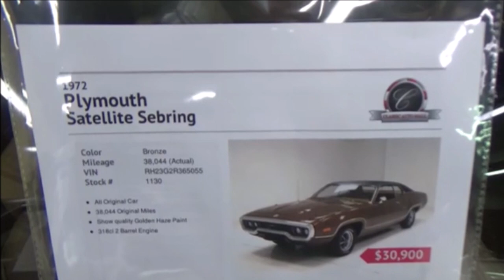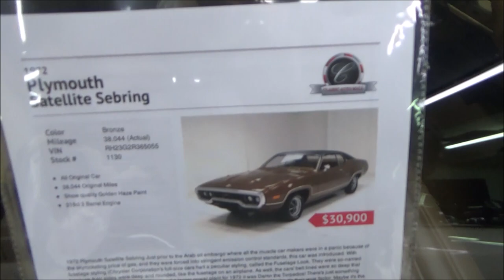1972 Plymouth Sattelite Sebring 38k Original Miles Dreamgoatinc Classic and Muscle Car Video